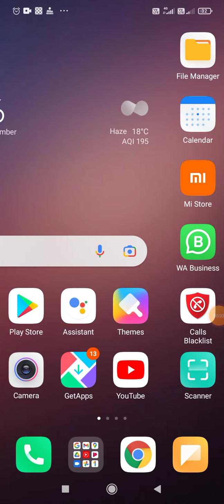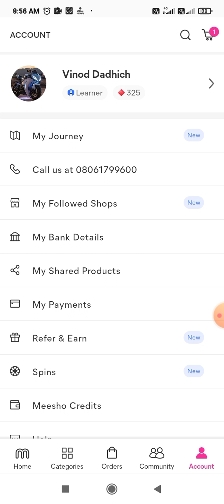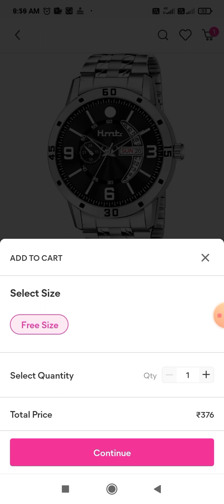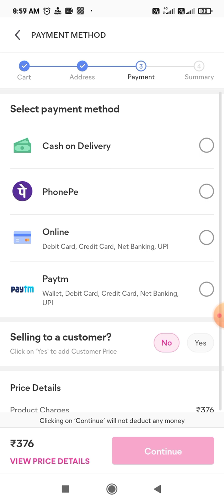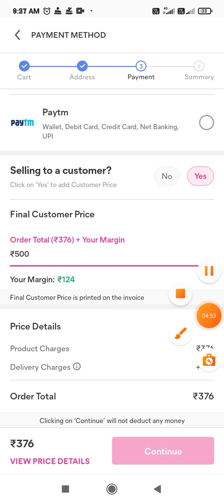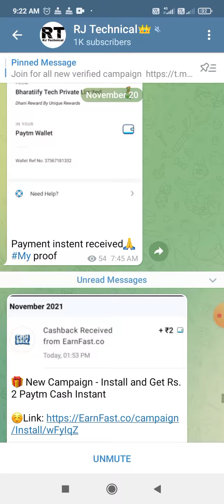new earning app launched new kamai ka app paytm